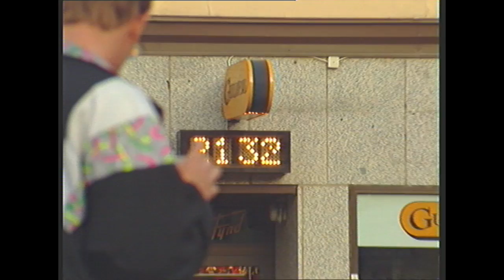Christianstadsdagarna 1992 Film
This video is about Christianstadsdagarna 1992 Film